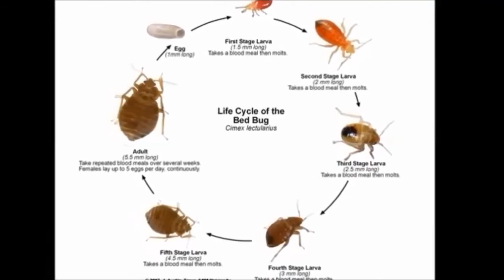Bed Bug Pictures | Images of Bedbugs, Bed Bugs Photo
88. If you are searching for "Bed Bug Pictures | Images of Bedbugs, Bed Bugs Photo" Then you come to the right place, welcome to our channel BesT InfoPro and in today’s video we will show you Bed Bug Images, What Do Bed Bugs Look Like  And also live bed bugs. Bedbugs Images - Photos of Bed Bugs - Bed Bug Pictures.

Bedbugs get their name because they like to hide in bedding and mattresses. Bedbugs are small, flat, wingless insects with six legs that, like mosquitoes, feed on blood from animals or people. Bed Bugs are Oval or elliptical shaped, and brownish. It’s very small as an apple seed in dimension but very hard to get rid of it.

The common bedbug doesn't grow much longer than 0.2 inches (0.5 centimeters) and can be seen by the naked eye to the astute observer.
Adult bed bugs are coffee color and turn reddish after feeding. Young bedbugs are called Nymphs, discard their skins five times before reaching maturity. Each time of discard skins they need a meal of blood.

Surprisingly, these sneaky little bloodsuckers dine on you without waking you. You don't feel their stealthy bite because they inject a numbing agent into your body, along with an anticoagulant to keep your blood flowing as they eat. The first sign of bedbugs may be itchy, red bites on the skin, usually on the arms or shoulders. Bedbugs tend to leave straight rows of bites.

Remember, one female bedbug can lay three thousand eggs, and one egg can stay potential for near about a year.
So, watch the video till the end and you will know what Bed Bugs Look Like!

No warranty of accuracy for any information provided here. We recommend a professional exterminator to treat bedbugs if you can. For those who are interested in the DIY method, we provide here information to help them. Always use your own judgment and research before taking any decision.